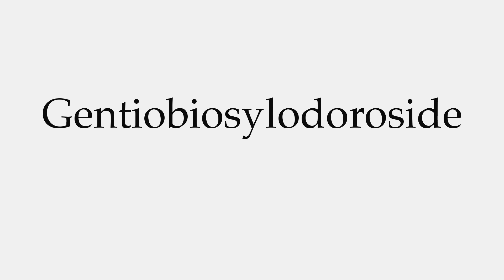How to Pronounce Gentiobiosylodoroside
This video shows you how to pronounce Gentiobiosylodoroside